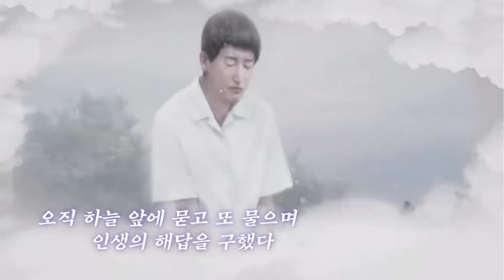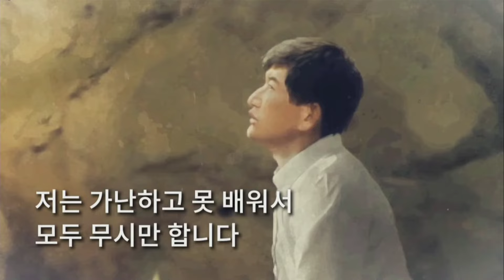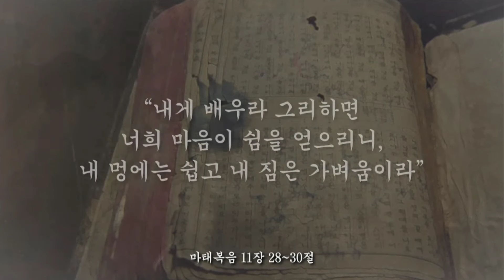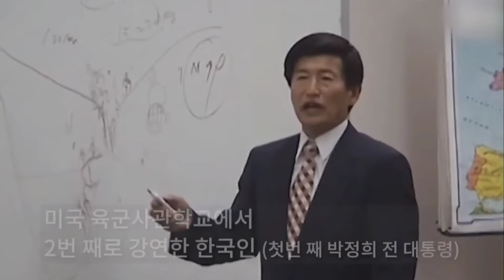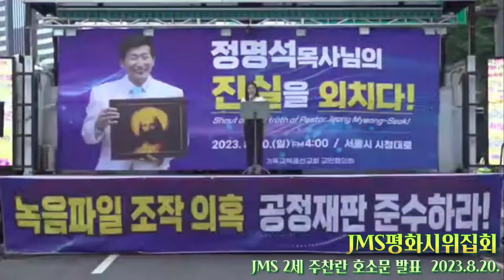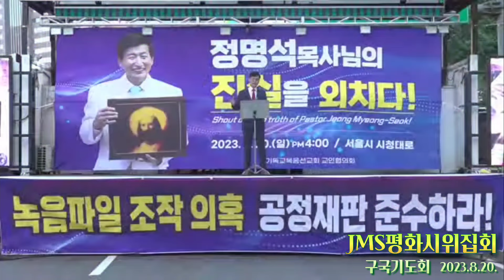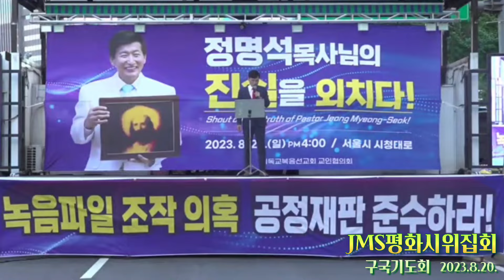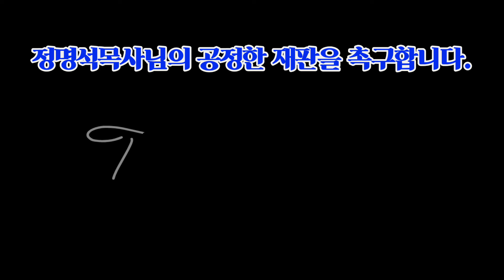JMS 서울시청집회 5만여명 대동단결 정명석목사 공정한 재판촉구(이기철목사 증거/ 2세 호소문)